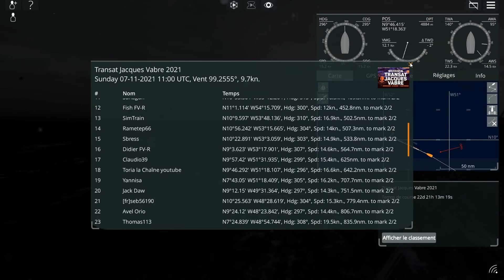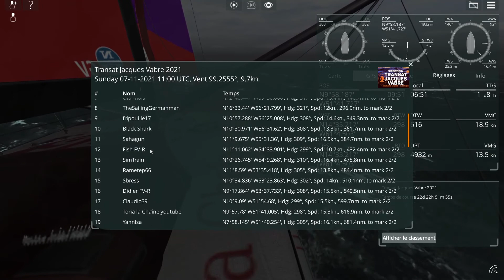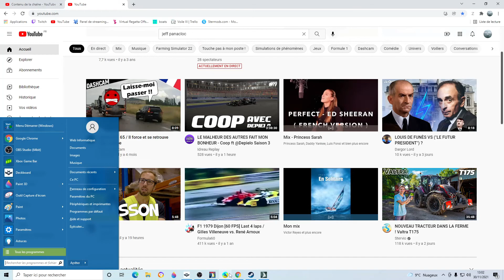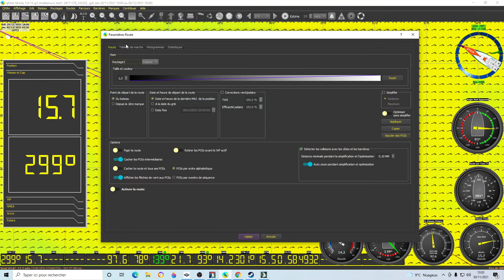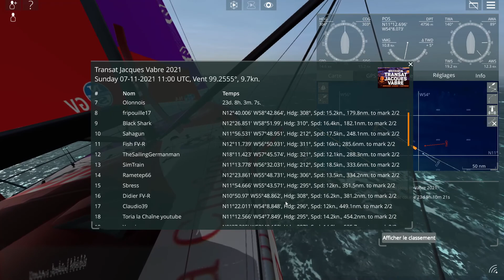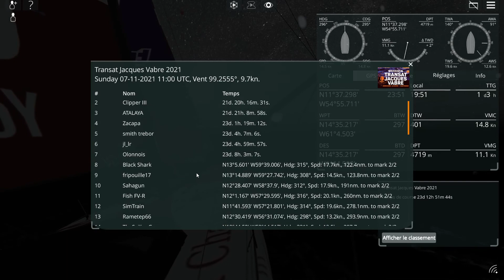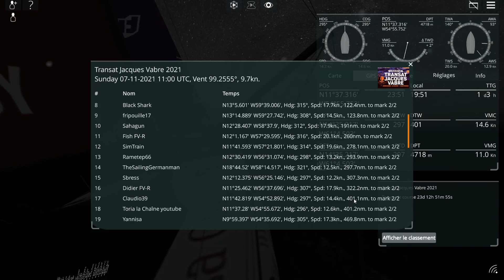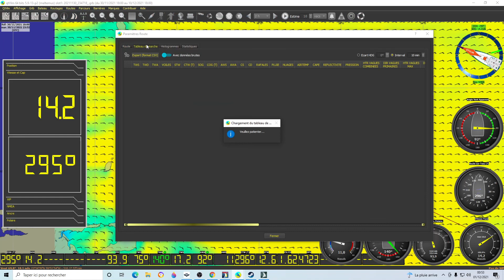Transat Jacques Vabre 2021 sur Sailaway: jour 23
Suivez ma transat Jacques Vabre virtuel sur Sailaway.

twiter: @toria_et